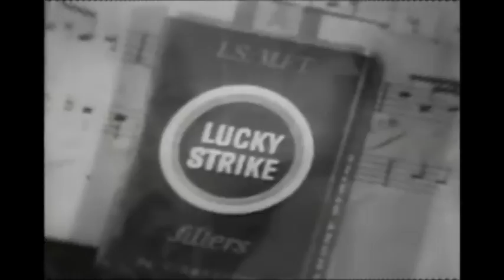DeepLemon- Beautiful Feeling Video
∆∑∑P ⎇ ۼ◼❁Ω- Beautiful Feeling Video